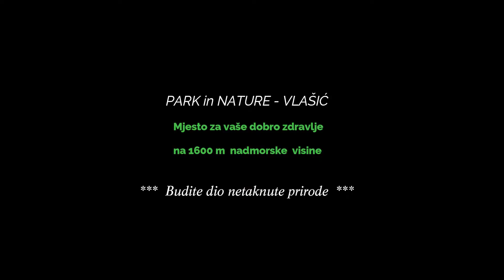PARK in NATURE - VLAŠIĆ - 3D Video Animacija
3D Video Animacija ,, PARK in NATURE - VLAŠIĆ, Vlasic, Rekreacioni centar, Planina Vlasic, Travnik, Vlasicki Turizam, Zdrav zivot na Vlaicu, Vlasic Planinarenje, Biciklizam na Vlasicu,